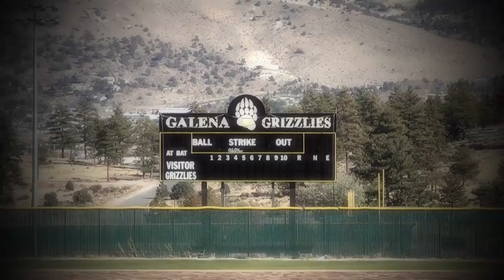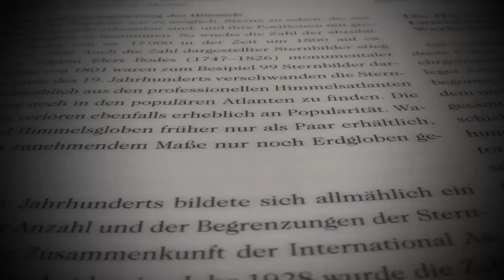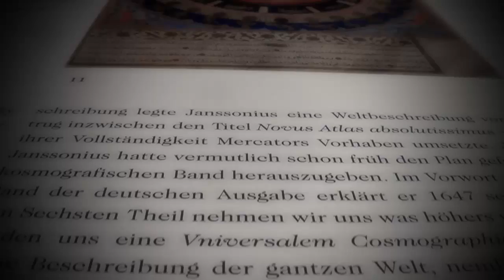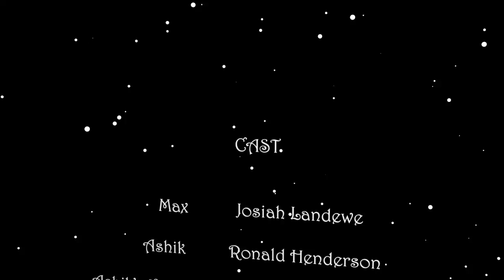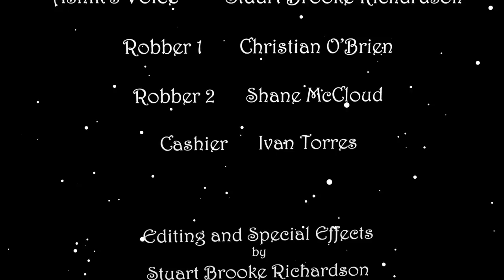Awakening - A Short Film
A young man becomes a Superhero - one of a rather different kind.

Starring Josiah Landewe as Max.

This is a zero-budget film, shot on a $300 consumer camcorder.

Produced, directed, written, composed and edited by Stuart Brooke Richardson.